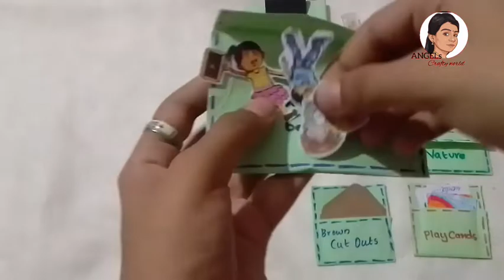diy journal items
this video is full of journal items that i maked 🥰

the musics i used in this video are

1) Music: Another time
     Musician: LiQWYD

     Musician: LiQWYD